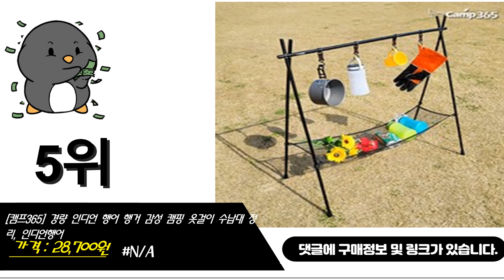인디언행어 이거추천합니다. 추천순위 TOP10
1위. SHINETRIP 감성캠핑 랜턴 식기걸이 인디언행어 블랙, 인디언행어 M [19,500원]
2위. 밴프 감성 인디언 우드 행어 중 CE183, 혼합색상, 1개 [23,150원]
3위. 쿨맨 다용도 인디언행어 3단, Black, 1개 [33,000원]
4위. 몬테라 이음2 i-UM2 행어 ( 인디언 거치대 ) [59,800원]
5위. #[캠프365] 경량 인디언 행어 행거 감성 캠핑 옷걸이 수납대 정리, 인디언행어   [28,700원]
6위. 인디언행어 원목 감성캠핑용품 [30,900원]
7위. 원목 상판 차박 감성 갬성 접이식 인디언 우드 우드 행어 캠핑 조리도구 행거 거치대 스탠드, 식기 천 봉지 블랙(원목아님) [29,900원]
8위. 르벤 감성 인디언 행어 M, 1개 [24,300원]
9위. 캠핑 인디언 행어 냄비 거치대 건조기 행거 선반 원터치, 인디언행어 대 + 오거나이저 [39,800원]
10위. 캠퍼스파라다이스 캠핑 인디언 행어 + 오거나이저 포켓 M + L + 고리 5p + 수납파우치, 블랙, 1세트 [58,150원]